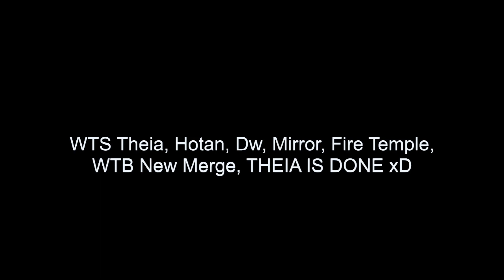Silkroad Online - Theia - PvP 1v1 - M_Vision vs D34TH